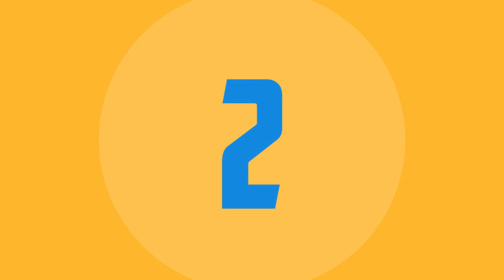RAHEEM STERLING for ALEXIS SANCHEZ? SERIOUSLY? RAHEEM STERLING?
Srsly? :O

And the research for this video was led by head researcher, Chike Nwoye. Let's give him some love: